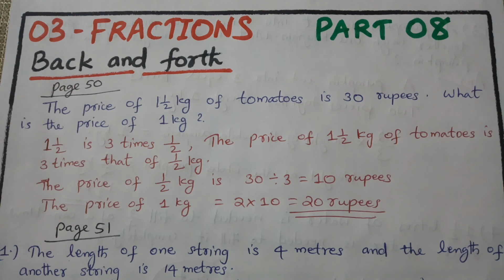SCERT STD VI MATHEMATICS 03 FRACTIONS PART 08 TRAILER